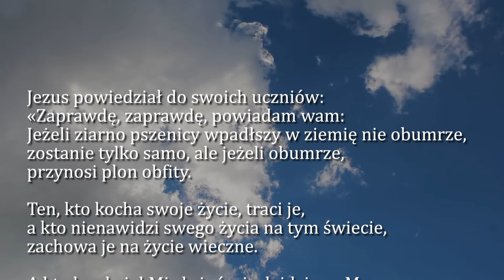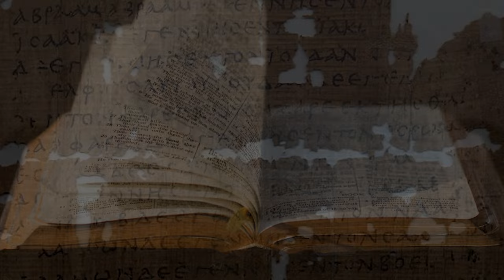Dobra Nowina na dziś | 10 sierpnia - św. Wawrzyńca, diakona i męczennika